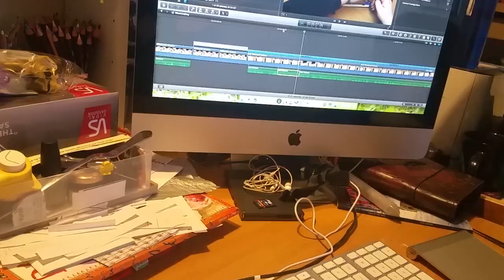May 2017 Vlog 01 I ❤ My Patrons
Trying out vlogs again, this time in a weekly format! EXPAND this box for more info & links!

- Editing: On phone w/ FilmoraGo app.

Have you shopped at Jackson's Art Supplies yet?